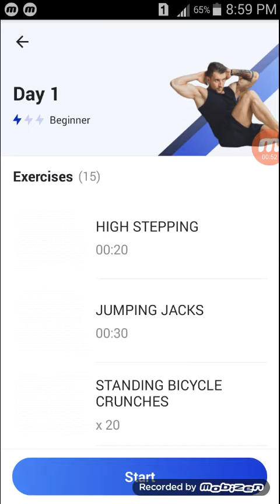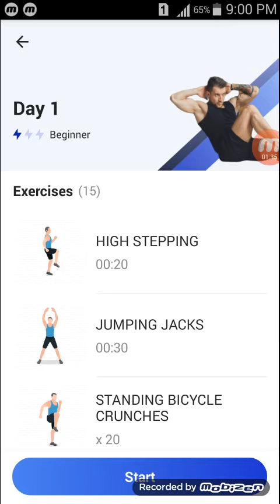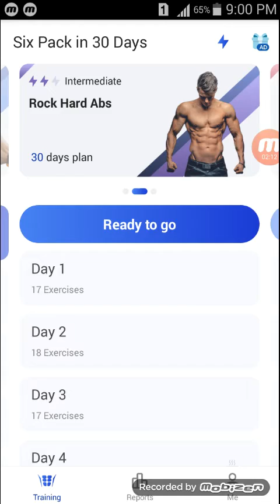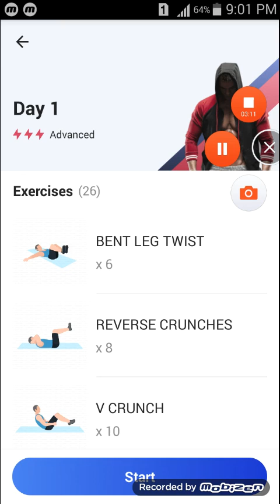កម្មវិធីហាត់ឡើងsix packយ៉ាងល្អ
ធ្វើឱ្យសុខភាពល្អនិងសាច់ដំុធំ